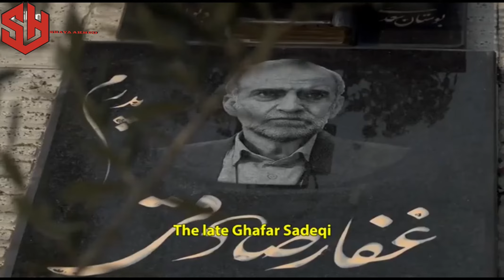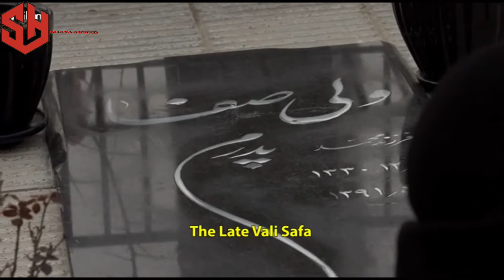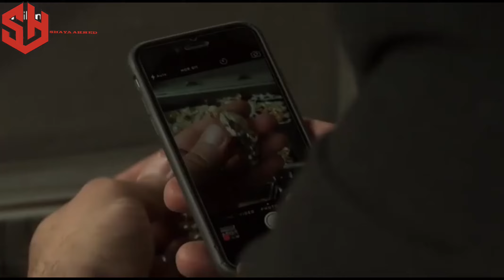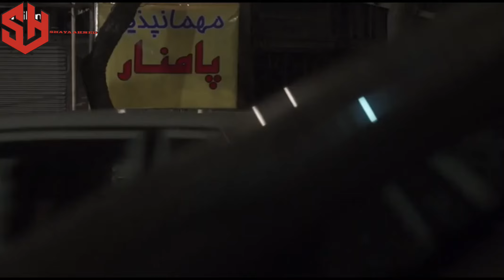SARBANI TARAN سه‌ربانی تاران 24